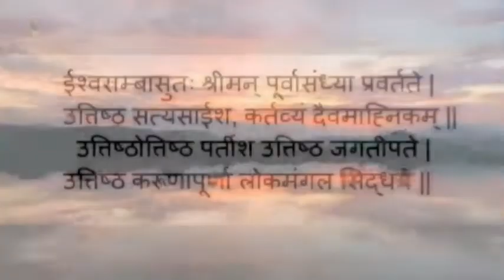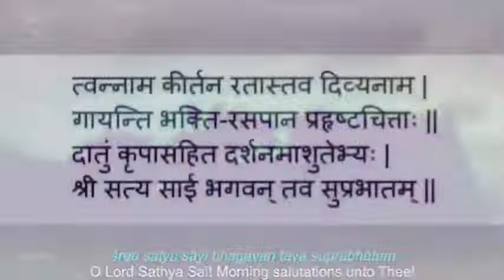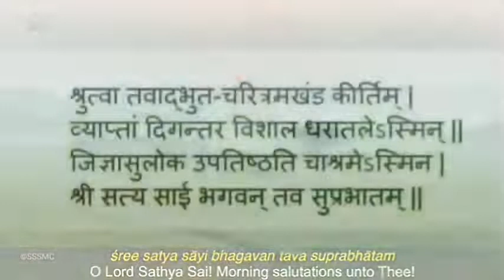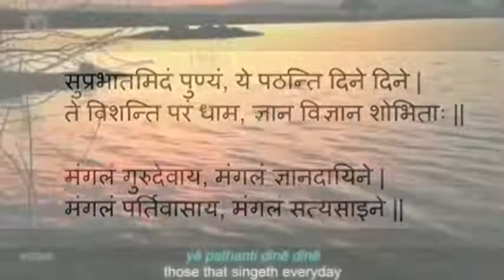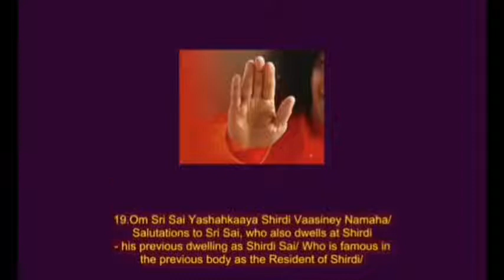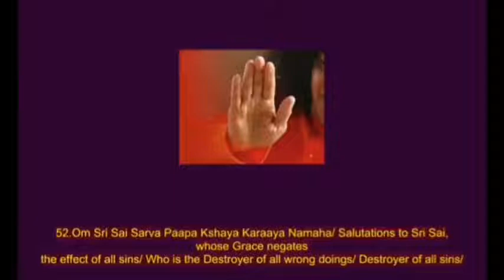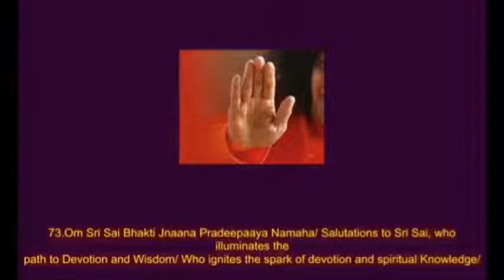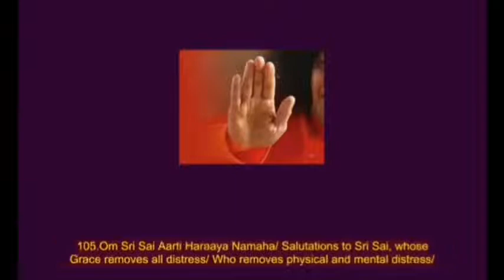प्रातःकालीन साधना || Morning Sadhana || June 30, 2022 || SSSSO Haryana and Chandigarh